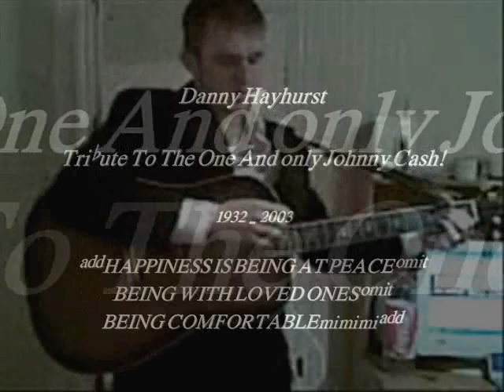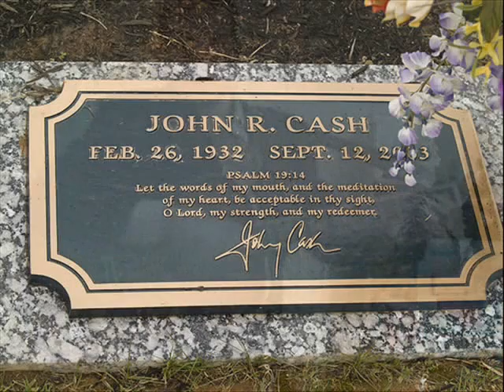Fileys Own Johnny Cash; I Still Miss Someone (cover)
a tributed video to the one and only!